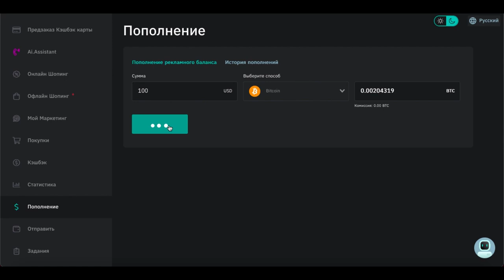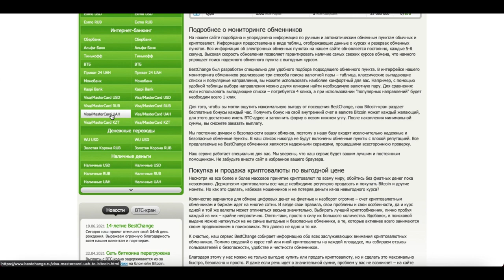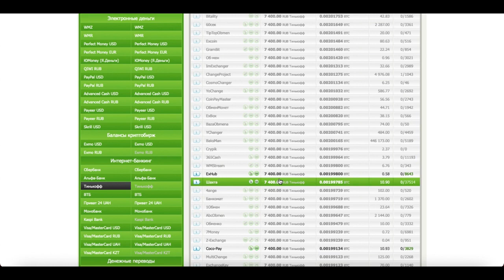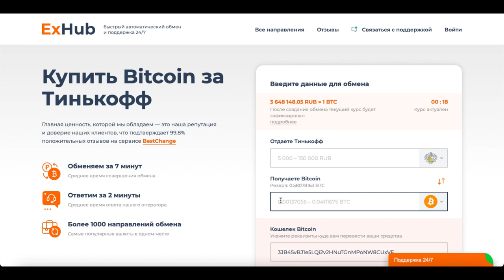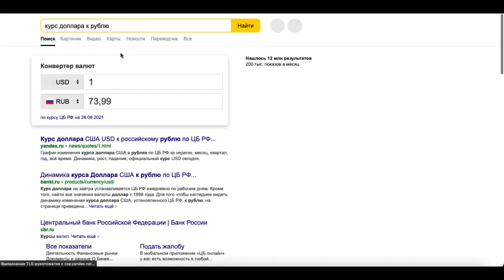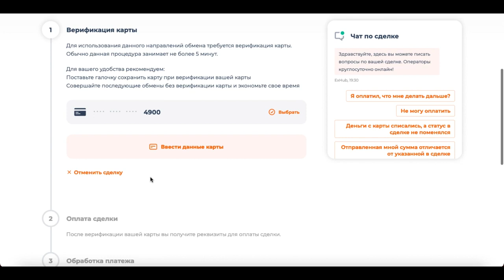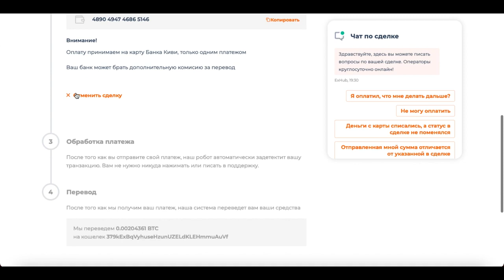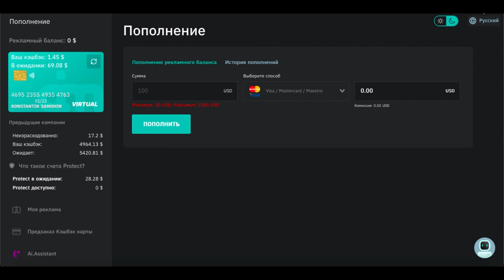Пополнение Маркет Бота с карты кабинета биткоином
Хотите жить на пассивном доходе для Вас создан ЭКО-СООБЩЕСТВО ОТЕЛЬ GRAND MONEY ⭐️⭐️⭐️⭐️⭐️ Активация через DAO Consensus